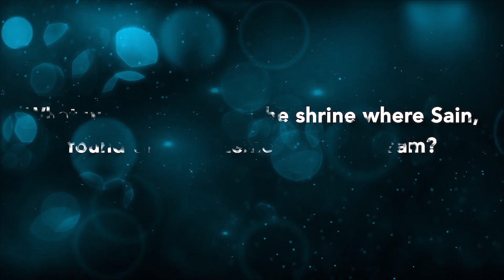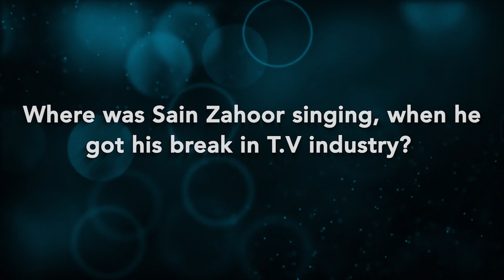Sain Zahoor on Rewind with Samina Peerzada | Life Journey | Music | Sufi | Poverty | Episode 7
We all know Sain Zahoor to be a leading Sufi musician of Pakistan. His beautiful messages shown through music are expressed in unique ways. But how did he discover his voice? How did a man that never went to school and left home as a teenager grow to become an international legend? Discover all about the talented musician in the episode this Thursday at 8pm.

Samina Peerzada's first ever digital talk show featuring the untold stories of today’s heartthrobs and legends of the past. Watch RWSP Episode every week as we get on a roller coaster ride of emotions, relive the past and discover the secrets and struggles of the emerging stars that shine in the entertainment industry.

Presented by: Kansai Paints
Powered by: PTCL
Furniture Partner: Habitt
Wardrobe: Wasim Khan
Jewellery: Shafaq Habib
Makeup & Hair: Almay’s Beauty Salon